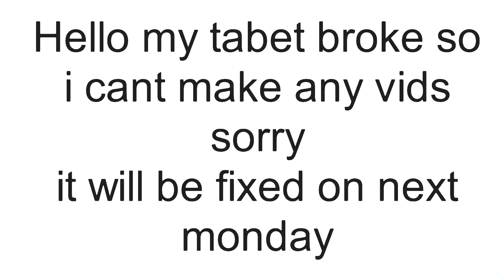plz read dis...